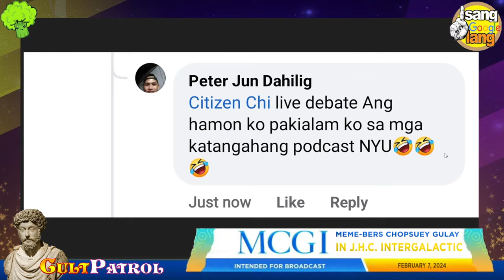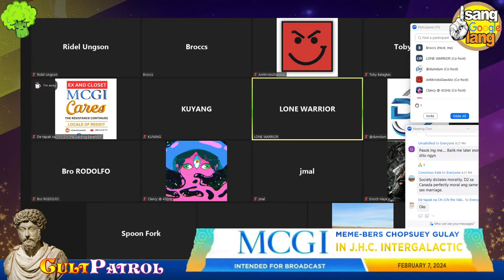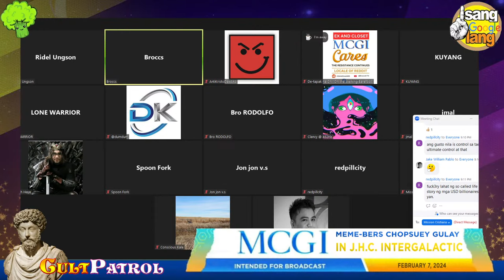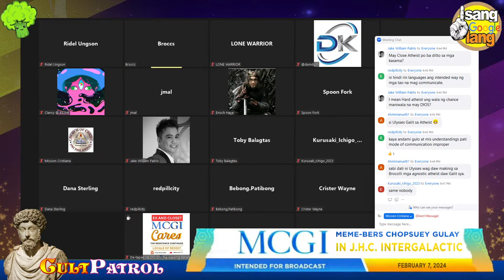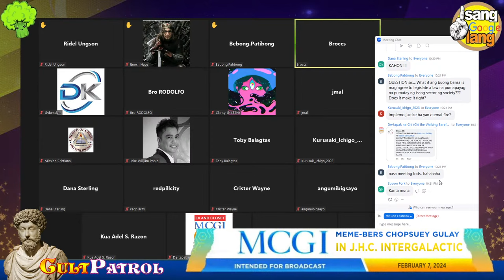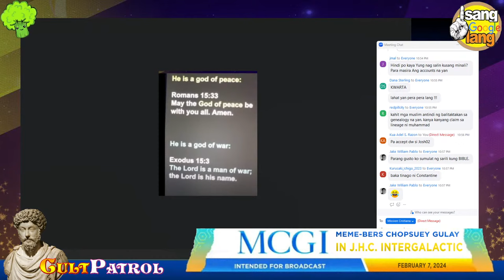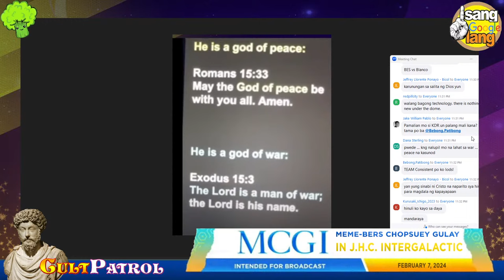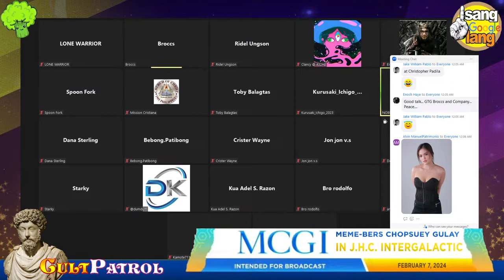Agnosticism and Atheism (Live)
Title: Agnosticism and Atheism (Live)
Date: February 7, 2024
Episode: 167